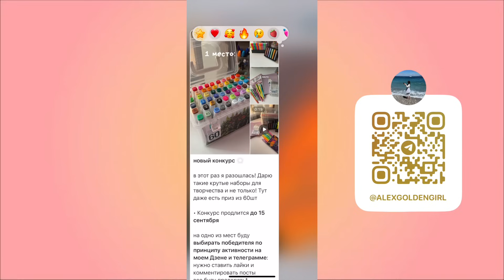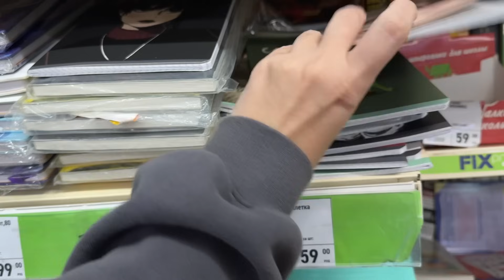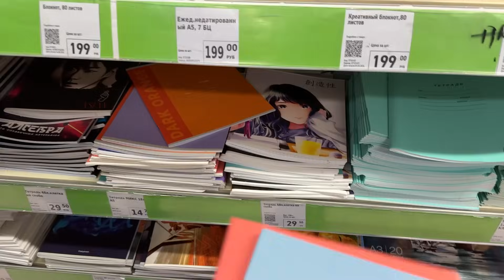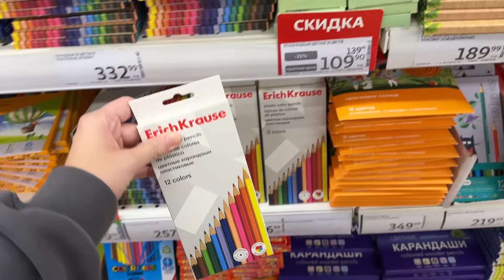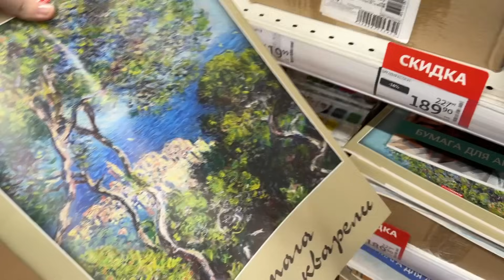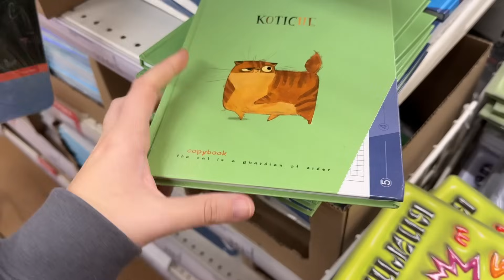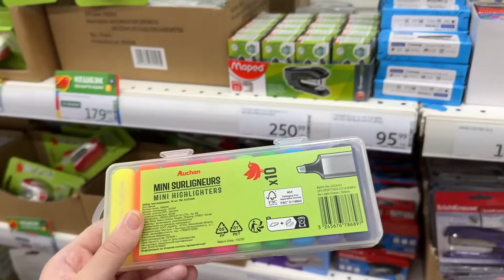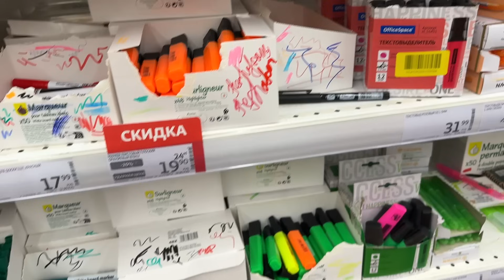back to school: товары к школе 🍂 ФИНАЛЬНАЯ ЗАКУПКА канцелярией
Привет! BACK TO SCHOOL (финальный) в этом году: покупаю эстетичную канцелярию к новому учебному году